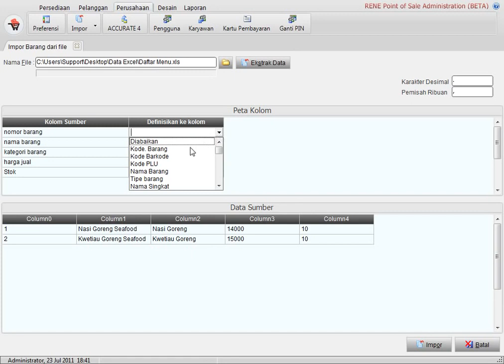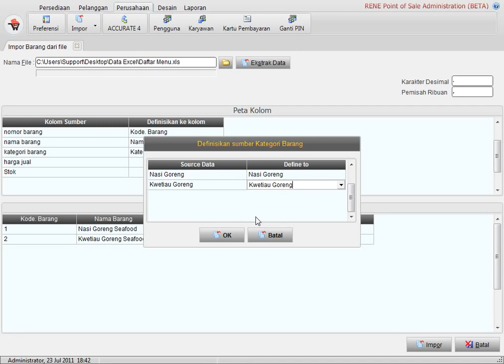Import Menu Rene2 Resto Accurate Batam ricoleon